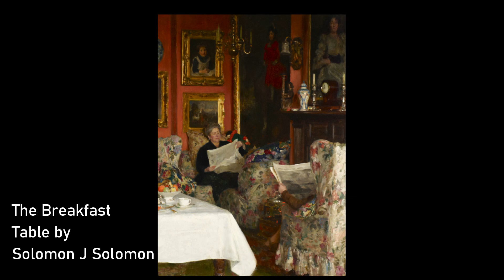The Breakfast Table by Solomon J Solomon